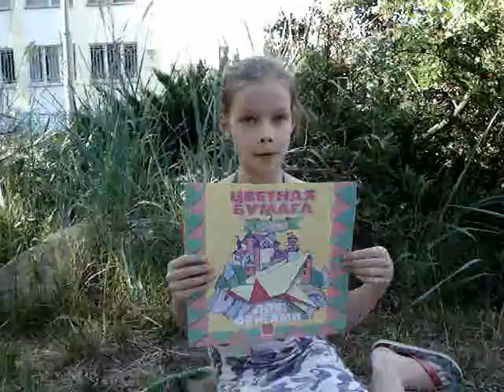Как начать заниматься Оригами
Оригами для начинающих. Влюбитесь в оригами за 30 минут. Введение. Больше видео об Оригами